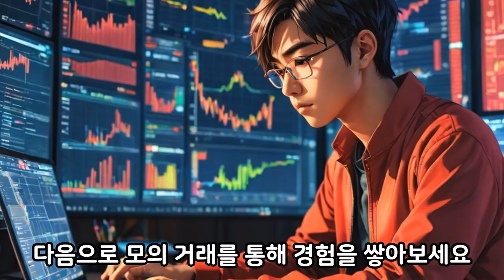소액으로 시작하는 해외선물 투자법